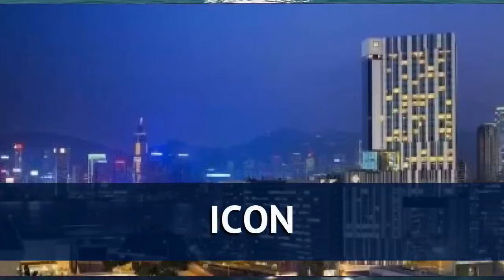ICON 5* Китай Гонконг обзор – отель ИКОН 5* Гонконг видео обзор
Хотите отдохнуть и ищете туры, Китай – отличное место для отдыха. Посмотрите видео «ICON 5* Китай Гонконг обзор – отель ИКОН 5* Гонконг видео обзор» и поймите подходит ли Вам отель ИКОН 5* Гонконг, который Вы можете забронировать по ссылке
Так же отель ICON 5* иногда называют гостиница ICON 5* Китай или гостиница ИКОН 5* Гонконг.
Какие услуги в ICON 5* Китай Гонконг бесплатны, а за какие необходимо платить отдельно.
В каком году был построен отель ИКОН 5* Гонконг, производилась ли реконструкция или ремонт и в каком году.
Еще больше туров в такую страну как Китай можно найти на странице